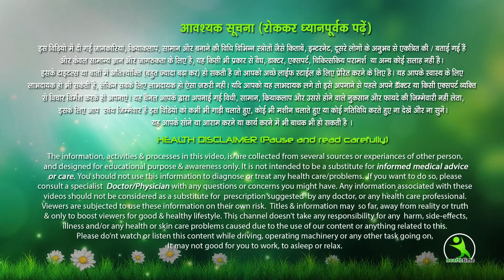30 MINUTE FAT-BURNING PILATES HIIT WORKOUT (NO EQUIPMENT) | PILATES AT HOME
This best HIIT workout routine + pilates exercises effective weight loss program includes shoulder workouts, ab workouts, tricep workouts, leg workouts, butt workouts, core workouts, lower ab workout, inner thigh workout and best ab workouts to lose belly fat fast and helps LOSE WEIGHT FAST!